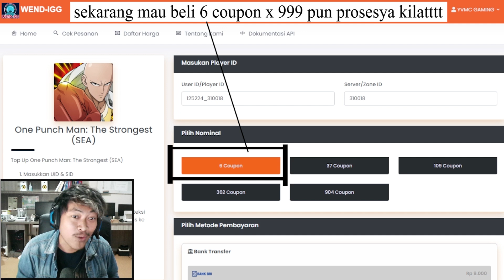🔥🔥DAILY TOP UP BLACK TICKET & HARI HARI DIBANTAI PHOENIX MAN TEAM!! - ONE PUNCH MAN The Strongest